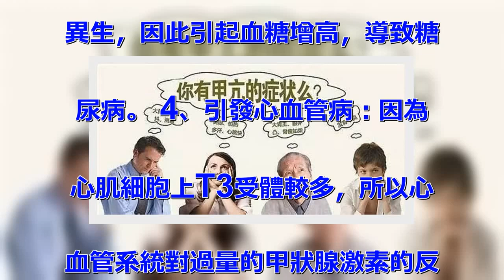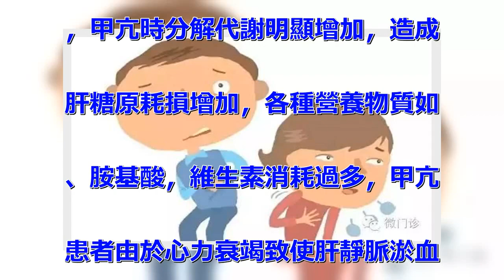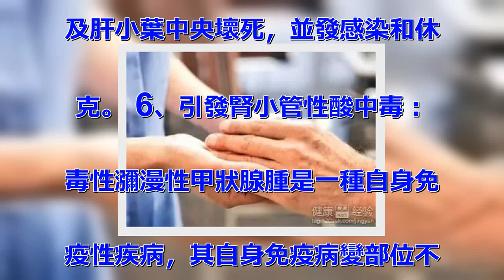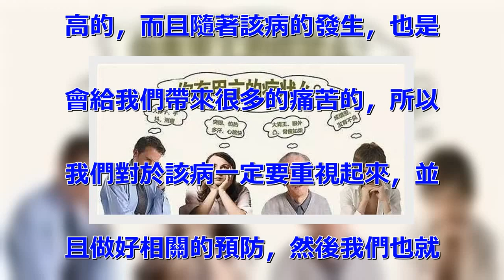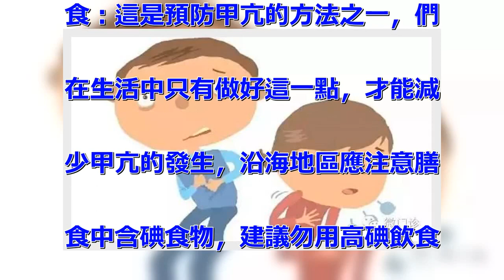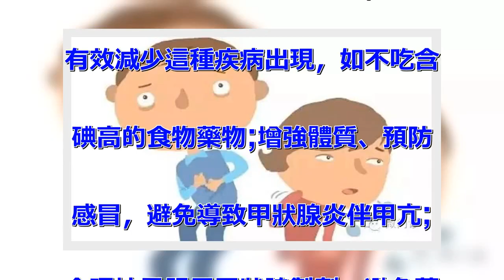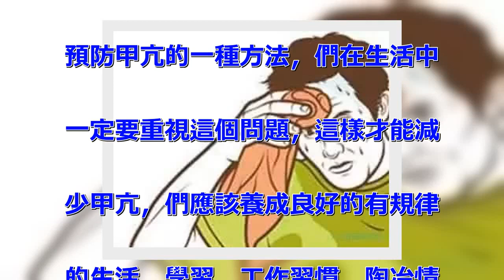多汗、心慌、手抖……這些「甲亢信號」，千萬別忽視！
多汗、心慌、手抖……這些「甲亢
信號」，千萬別忽視！ 甲亢疾病
是一種常見的內分泌疾病，它主是
由多種原因引起的甲狀腺功能亢進
和血循環中甲狀腺激素水平增高所
致的一組常見的內分泌病，臨床上
以高代謝征群、甲狀腺腫大、突眼
症、神經及心血管系統功能紊亂為
特徵，病理上甲狀腺可呈瀰漫性、
結節性或混合性腫大等表現。很多
患者都不重視，最後導致病情加重
。 今天《世醫堂·家有大中醫》
邀請到孫豐雷主任，講了幾個病患
的例子，提醒患者重視甲亢疾病，
長時間患有甲亢不但對患者的正常
工作與生活帶來嚴重的影響，對患
者身體的危害也是不容忽視，一定
要重視甲亢疾病，發現後要及時進
行治療。 甲亢早期症狀 1、多
汗： 正常的夏季多汗，應該每年
都是如此的，如果跟往年同期相比
，今年出汗出得特別厲害，那就比
較可疑了。冬季多汗，或者在別不
感覺熱的情況下，你在出汗，更要
加以重視甲亢早期症狀。 2、動
作異常： 手抖、腳抖，做精細動
作有障礙，比如不能挾菜、寫字歪
歪扭扭等。 3、心慌： 心跳加
快是常見的甲亢早期症狀。正常的
心跳每分鐘在60-100次之間
，在早晨醒來安靜狀態下的心跳通
常不超過80次，這時如果超過則
要警惕甲亢;另外，在白天非劇烈
運動的情況下，心跳經常在100
次左右，甚至更快的話就要及時到
醫院檢查。 4、睡眠障礙： 多
夢，不容易熟睡，易驚醒。 5、
腹瀉：大便不成形或基本成形，但
次數多，每日可達數次。 這是甲
亢早期症狀之一。 慢性淋巴細胞
性甲狀腺炎和亞急性甲狀腺炎可引
起一過性甲亢都是甲亢的症狀。
全身表現：怕熱，多汗，乏力，甲
亢臨床症狀包括體重減輕; 神經
精神方面：神經質，易激動，情緒
不穩定，焦慮不安，活動過多，注
意力分散，失眠; 消化系統：吃
得多但容易餓，大便次數增多，腹
瀉; 心血管系統：心悸，心跳加
快，心律不齊，心絞痛也是甲亢的
症狀。 甲亢疾病的危害 1、影
響社交：由於患者心煩易怒，聲高
氣粗，常表現為愛發脾氣，極易與
吵架，極大影響與家及他的關係。
 2、影響勞動及工作的效率：甲
亢患者，心沖氣促，失眠多夢，勞
動及工作效率低下，甚至喪失勞動
能力。 造成眼突，眼皮閉不緊或
雙眼復視等眼睛病變，嚴重者最後
還有失明之虞。 3、引發糖尿病
：甲狀腺激素可以拮抗胰島素的作
用。甲亢時超生理的甲狀腺激素含
量拮抗胰島素的作用更強，並且可
以促進腸葡萄糖的吸收及促進糖原
異生，因此引起血糖增高，導致糖
尿病。 4、引發心血管病：因為
心肌細胞上T3受體較多，所以心
血管系統對過量的甲狀腺激素的反
應強烈，導致心臟耗氧增加，心臟
的負擔加重。甲狀腺激素長期作用
心臟，容易導致心臟變得肥大，出
現心房纖顫，心律失常甚至心力衰
竭而死亡。 5、引發肝病：甲亢
引起肝臟損害的原因是、甲亢時氧
消耗增多，導致肝臟相對供氧不足
，甲亢時分解代謝明顯增加，造成
肝糖原耗損增加，各種營養物質如
、胺基酸，維生素消耗過多，甲亢
患者由於心力衰竭致使肝靜脈淤血
及肝小葉中央壞死，並發感染和休
克。 6、引發腎小管性酸中毒：
毒性瀰漫性甲狀腺腫是一種自身免
疫性疾病，其自身免疫病變部位不
僅限於甲狀腺，也同時發生在腎小
管。腎小管的病變導致腎小管酸化
尿液的功能障礙，即酸性物質不能
由腎小管分泌出來尿液排泄，因此
積蓄在血液中而導致酸中毒。 預
防甲亢的措施 甲亢這種疾病在我
們現在這個生活當中發病率也是蠻
高的，而且隨著該病的發生，也是
會給我們帶來很多的痛苦的，所以
我們對於該病一定要重視起來，並
且做好相關的預防，然後我們也就
可以杜絕甲亢疾病的發生了，下面
就給大家詳細的介紹一下有關甲亢
疾病的預防措施了。 1、注意飲
食：這是預防甲亢的方法之一，們
在生活中只有做好這一點，才能減
少甲亢的發生，沿海地區應注意膳
食中含碘食物，建議勿用高碘飲食
，防止碘甲亢;內陸地區(缺碘地
區)補碘日期應有限制，服用甲狀
腺片劑也應有時限。 是預防甲亢
的方法。 2、病因預防：這也是
有效避免甲亢的一種方法，們如果
能針對這種疾病的病因預防，可以
有效減少這種疾病出現，如不吃含
碘高的食物藥物;增強體質、預防
感冒，避免導致甲狀腺炎伴甲亢;
合理按需服用甲狀腺製劑，避免藥
源性甲亢，因此大家知道預防甲亢
的方法有哪些後，要做好相應的預
防。 3、避免精神刺激：這也是
預防甲亢的一種方法，們在生活中
一定要重視這個問題，這樣才能減
少甲亢，們應該養成良好的有規律
的生活、學習、工作習慣，陶冶情
操，平衡心理。 甲亢會造成很多
的危害發生，因此們在了解預防甲
亢的方法有哪些後，為了避免自身
出現這種疾病，一定要提前進行預
防，對於已經得了甲亢的患者，只
有經過有效的治療，才能使患者早
日康復，這裡提醒患者，在治療甲
亢時千萬不能盲目治療。 家有小
妙招 炒酸棗仁：可以補肝血安魂
魄、可以養心安神，提高睡眠的質
量，即使沒有失眠，甲亢患者 甲
亢的病，往往脾氣比較大，容易激
惹，肝火比較旺，本身又容易傷及
肝血，用了酸棗仁，通過補肝血可
以改善，讓心情更平靜，安神。
治病防病 養生之道